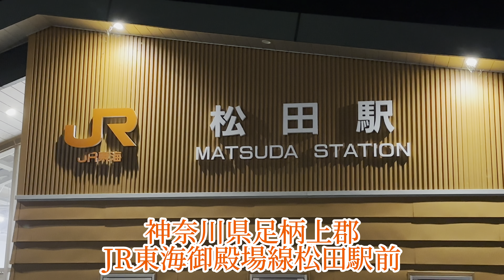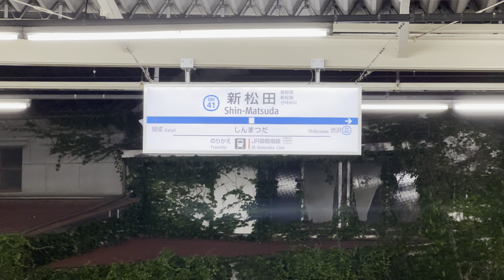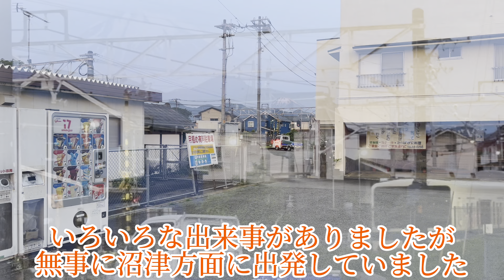どこの会社が入換と作業を行うの？！準備から慣れ親しんだ路線から旅立つ時までを見ていたらいろいろな出来事が。。。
今回訪れたのは旅客会社が第1種鉄道事業者となる駅になっていますが、JR貨物が第2種鉄道事業者にもなっています。しかし、定期貨物列車の運行はありません。私鉄路線の駅が付近に位置して連絡線が設けられて繋がります。その線路を介して私鉄車両の搬出入、授受を行う際のみにJR貨物の車両が入線、鉄道車両甲種輸送で第2種鉄道事業者と言う形になっています。以前は新車が甲種輸送により私鉄に授受される作業を見ていますが、今回は逆のパターン、私鉄からJR貨物に車両が引き渡されるとこの全貌を見ています。JR貨物の機関車が私鉄の駅に入線、一体どちらの会社が作業を担当するのか？また引き渡される車両は私鉄で長年運用されて来ましたが、引退と言う形で別の私鉄に譲渡される事が決まってる模様です。慣れ親しんだ路線から旅立つ時までを見ていたらいろいろな出来事が深夜から早朝にかけて起きています。